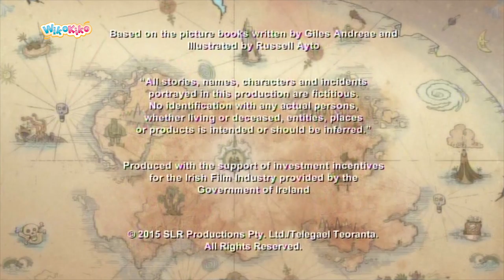Captain Flinn: Missing Treasure S1 E1 | WikoKiko Kids TV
Flinn and his crew help Captain Gurgleguts retrieve his missing treasure… stolen by pirate dinosaurs. They find the ‘baddest baddies’ and the treasure on Bag O’ Bones Island, and a nail-biting swashbuckle ensues. When T Rex loses, he calls on his cousin, Gigantosaurus, the biggest dinosaur of all, who chases them into a cave. There they come up with a cunning plan to distract him with a recipe for fried kiddy wings, and escape, grab the treasure and run off again leaving the dinosaurs lying in a heap on the sand.

Four pirate kids set sail in their pirate ship, the Acorn, to right wrongs of the despicable pirate dinosaurs and have a LOT of swashbuckling fun doing so.